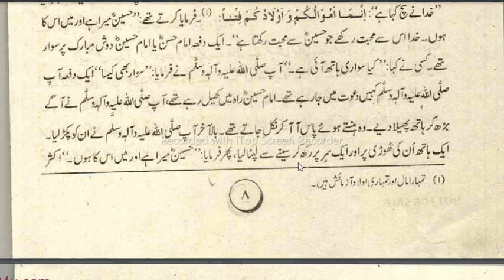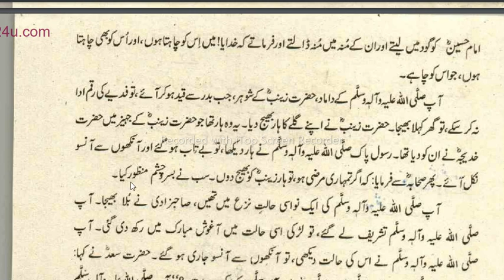aulad se mohabbat muhammad (s w a)